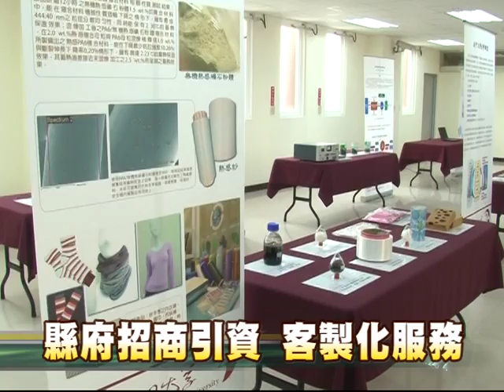104-12-30 彰濱工業區服務中心 線西區服務大樓落成啟用典禮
彰濱工業區服務中心30日舉行線西區服務大樓落成啟用典禮，提供進駐廠商更優質的服務。縣長魏明谷強調縣府積極招商引資不遺餘力，歡迎有投資設廠需求的業者洽詢縣府專業招商團隊，縣府將提供全方位、單一窗口客製化服務。
線西區內廠商涵蓋美、日、韓、德商及大陸回流台商，進駐產業多元、發展蓬勃，服務大樓落成啟用後，將提供廠商更優質的服務。